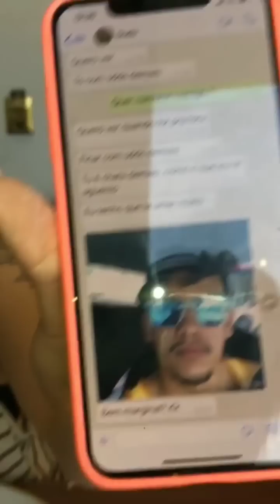Ney Lima encontra com cantor de funk.